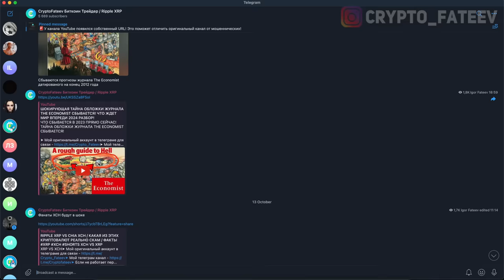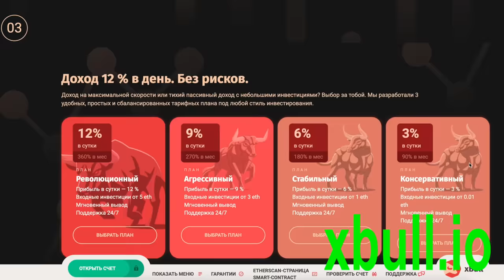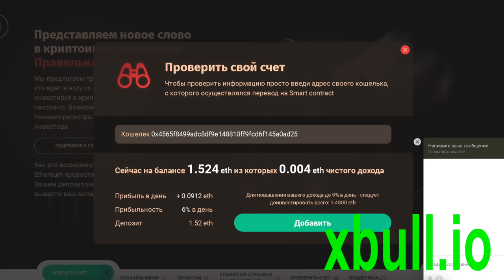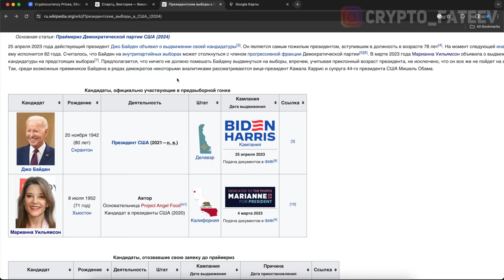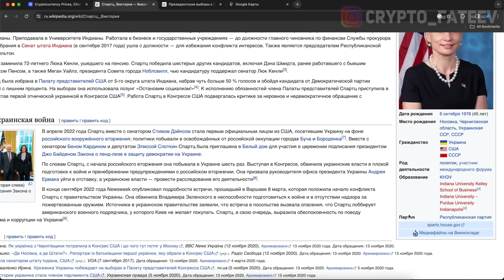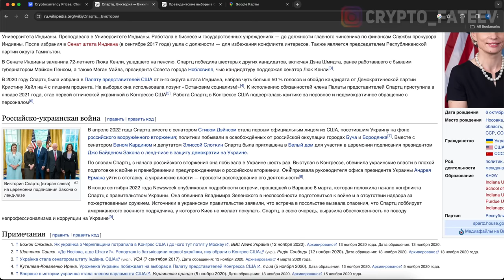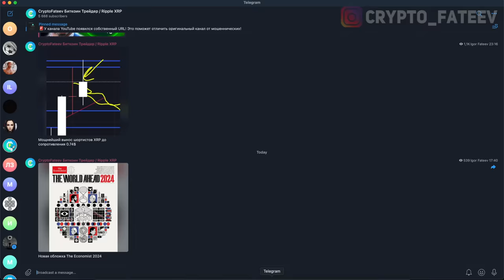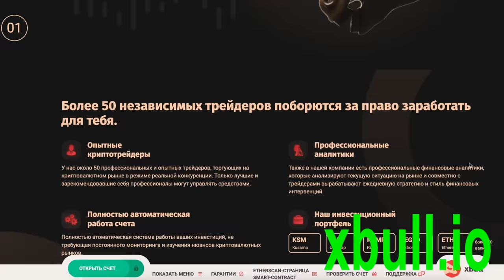НОВАЯ РАСШИФРОВКА ЖУРНАЛА THE ECONOMIST 2024 ЧТО ЖДЕТ МИР В СЛЕДУЮЩЕМ ГОДУ! РАЗБОР ОБЛОЖКИ!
ЖУРНАЛ THE ECONOMIST 2024 ЧТО ЖДЕТ МИР В СЛЕДУЮЩЕМ ГОДУ! РАЗБОР ОБЛОЖКИ! The Economist раскрывает планы Ротшильдов